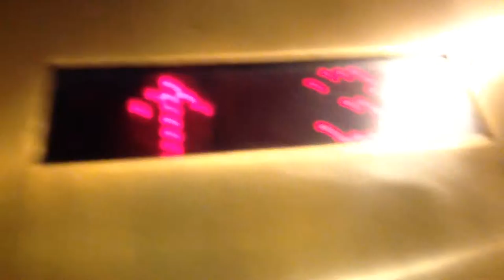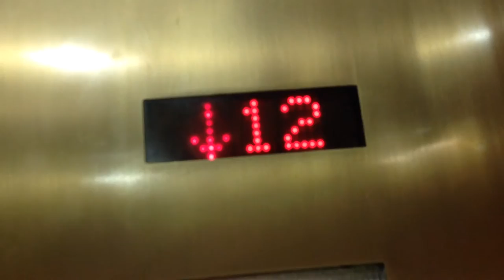Not Fitting Dover Custom impulse Elevators@Rio Ipenema Tower Las Vegas, NV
I don't know why there are two banks here. I can't pronounce this place's name. Somebody help me!